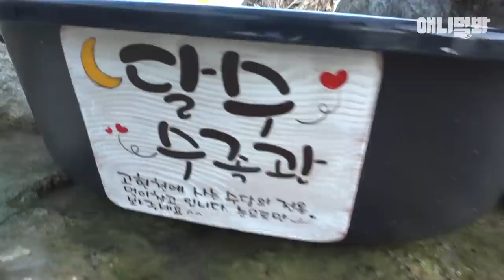횟집에서 사냥하다 딱 걸린 수달ㅋㅋㅣOtter Doesn't Hunt But Eats Raw Fish From Fish Restuarant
무한리필 횟집이라고 물고기 무한으로 털어가는 수달
녀석을 잡기 위해 움직이기 시작한 사장님.. 그 결과는?

애니멀봐와 한배타고⛵